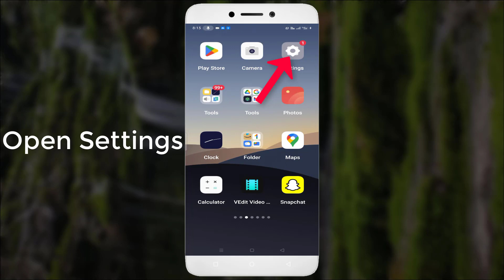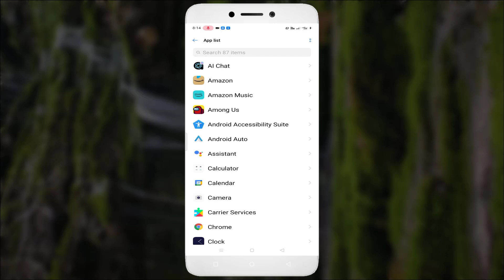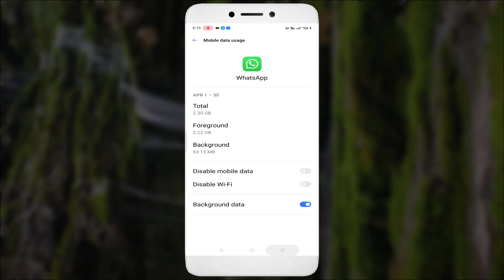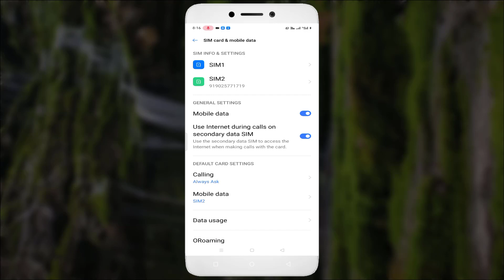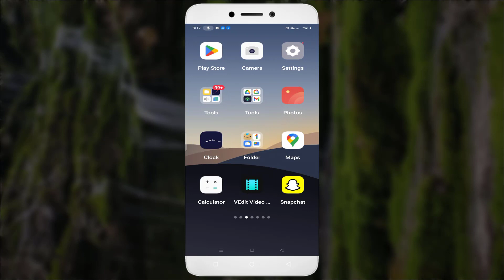Whatsapp Status Keeps Loading Issue - Android & Ios - 2023